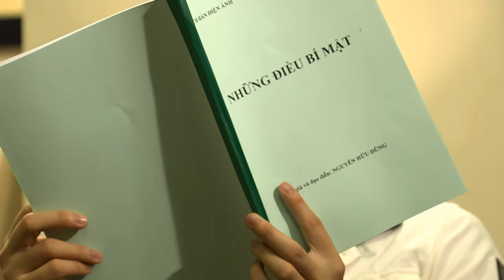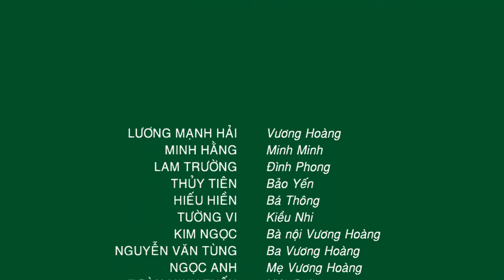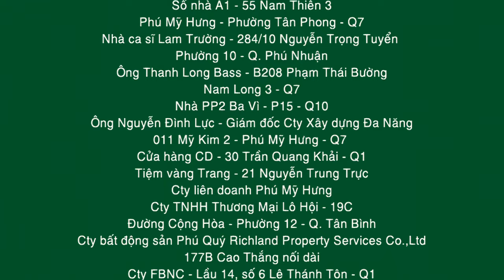Ngôi Nhà Hạnh Phúc Tập 1 (2023) 4K | Minh Hằng bị bạn thân lừa mất trắng căn nhà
CÁC BẠN CÓ THỂ THEO DÕI NHỮNG TẬP MỚI NHẤT TẠI PLAYLIST SAU:
Nội dung phim:
Minh Minh là một cô gái mồ côi, sống một mình trong căn nhà do ba mẹ cô để lại, thế nhưng hai người bạn là Bá Thông và Kiều Nhi của cô lại rắp tâm chiếm đoạt căn nhà. Trong thời điểm đó Minh Minh gặp được Vương Hoàng - chàng diễn viên điện ảnh nổi tiếng nhưng cũng lắm tai tiếng.
Diễn viên:
- Lương Mạnh Hải, Minh Hằng, Thủy Tiên, Lam Trường, Tăng Thanh Hà, Hiếu Hiền, Tường Vy, ...